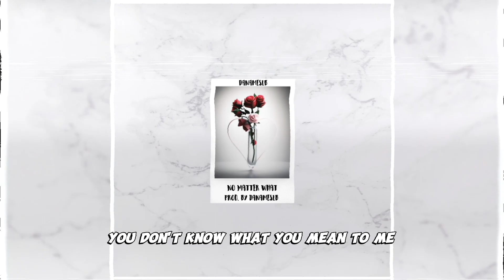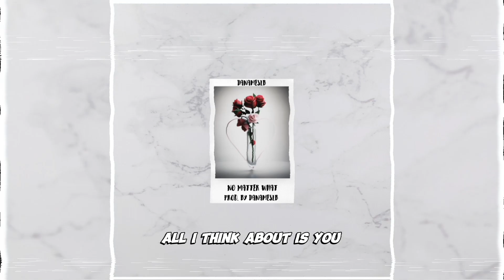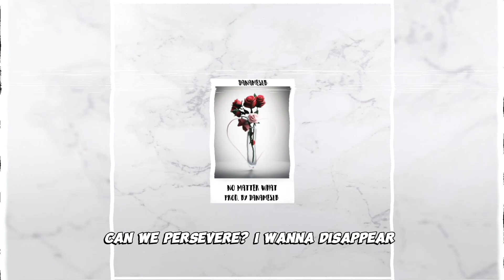DaNamesLB: "No Matter What" (Prod. by DaNamesLB) W/LYRICS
ELEVATE & CREATE INSTAGRAM: @elevate.create